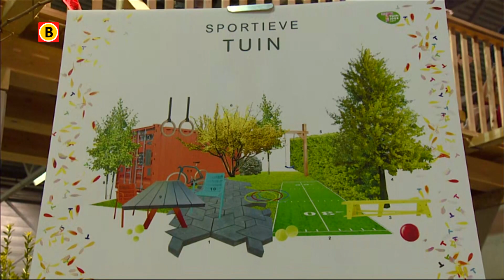Een landschapsarchitect leeft zich in en geeft de tuin zo nog meer meerwaarde.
De lente komt er langzaam maar zeker weer aan en dat betekent voor veel mensen dat het tijd is om de tuin weer onder handen te nemen. In de Brabanthallen in Den Bosch komen liefhebbers tot en met zondag aan hun trekken met de grootste tuinbeurs van Nederland, Tuinidee.